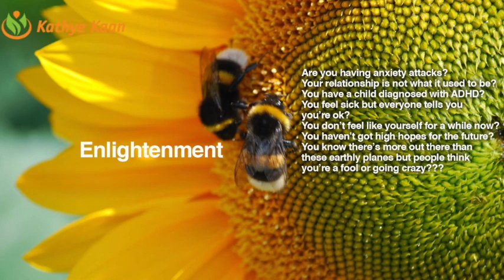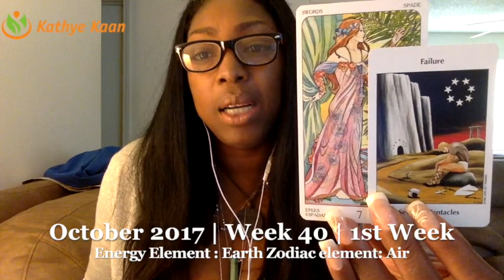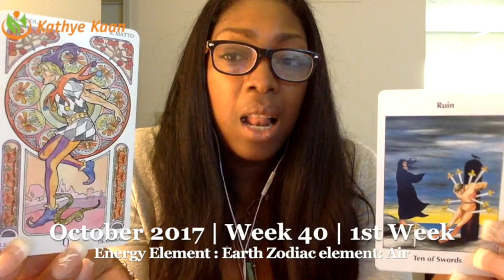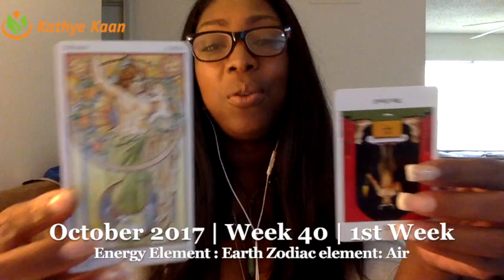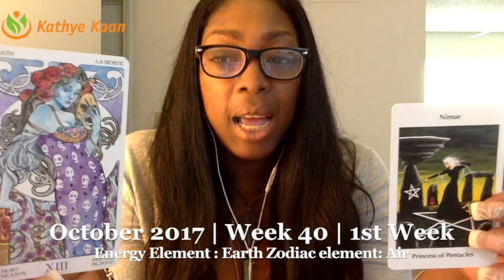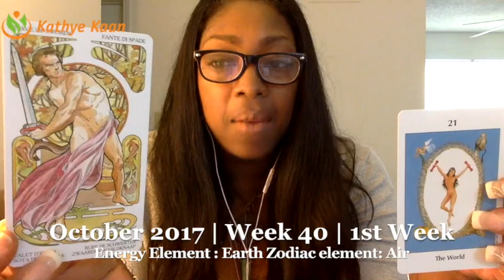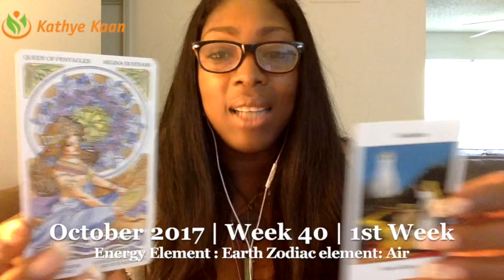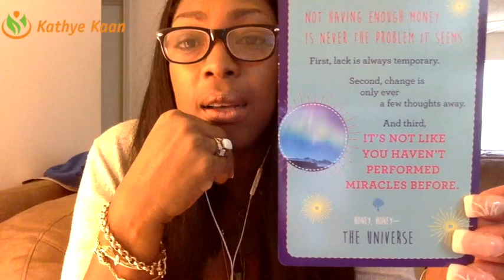Sagittarius Weekly Reading Psychic Tarot Horoscope | Week 40 | 2 - 8 October